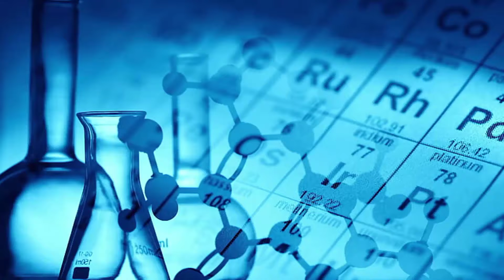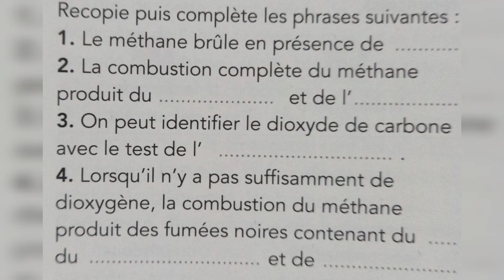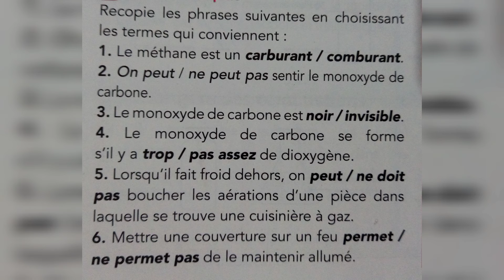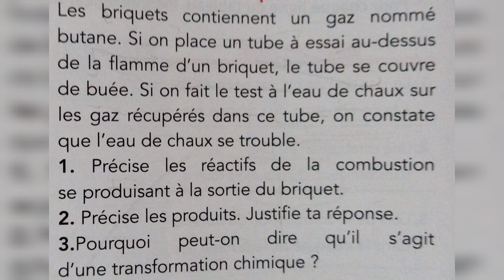exercices (combustion) Maroc